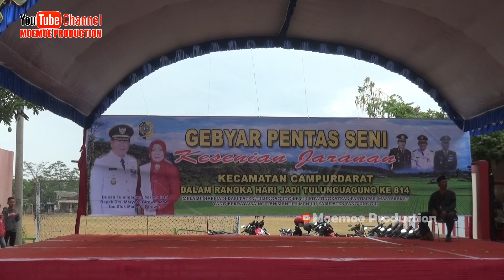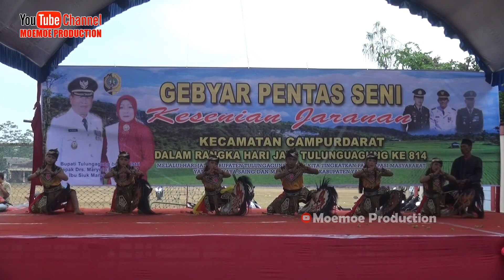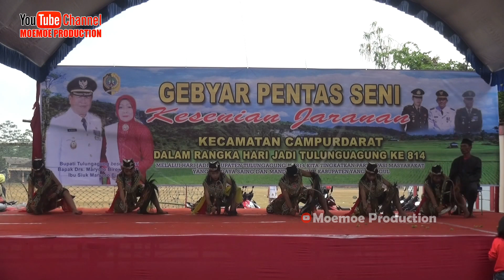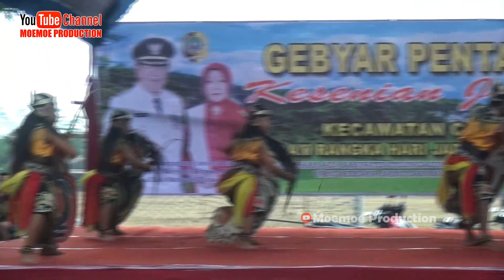PUTRA LAWADAN ( PART 2 ) ~ Gebyar Pentas Seni Kecamatan Campurdarat 2019